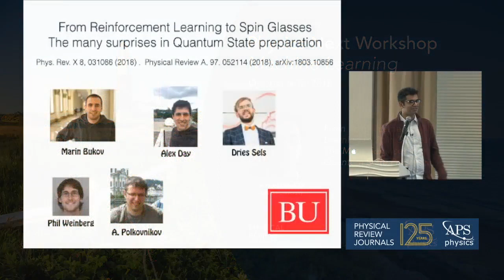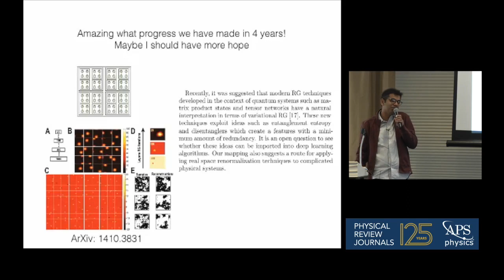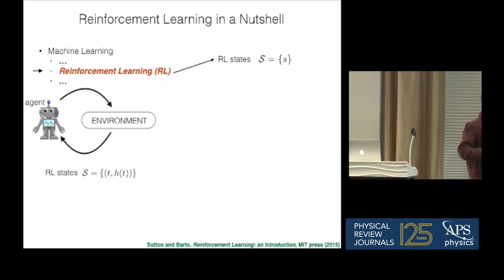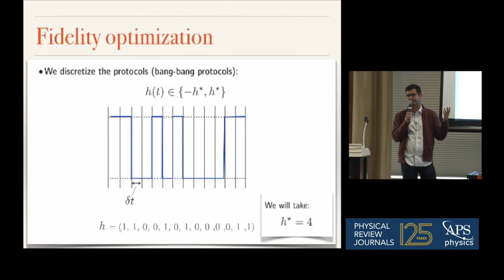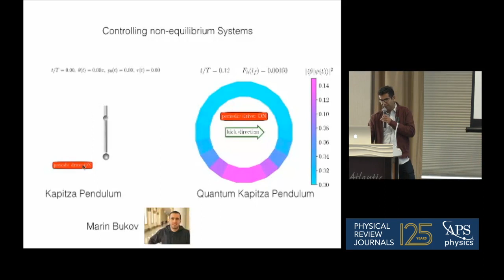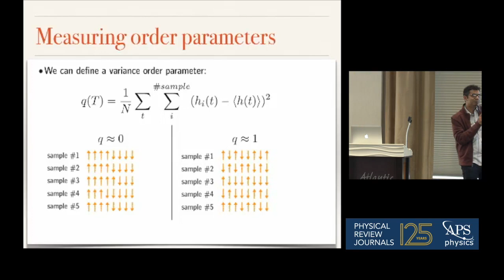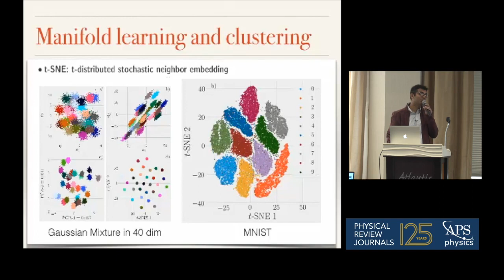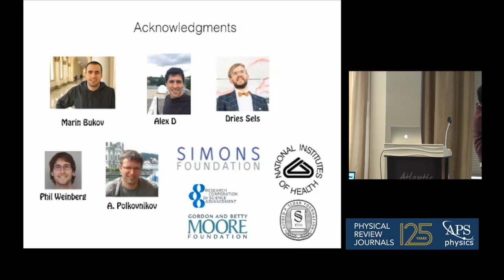From Reinforcement Learning to Spin Glasses: The Many Surprises in Quantum State Preparation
In "From Reinforcement Learning to Spin Glasses: The Many Surprises in Quantum State Preparation," Pankaj Mehta of Boston University shares progress of his research.